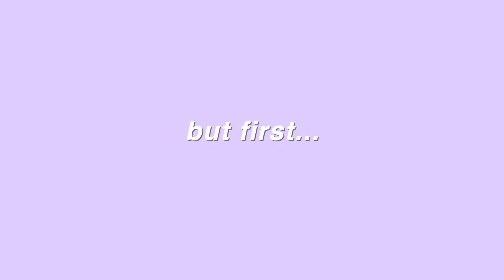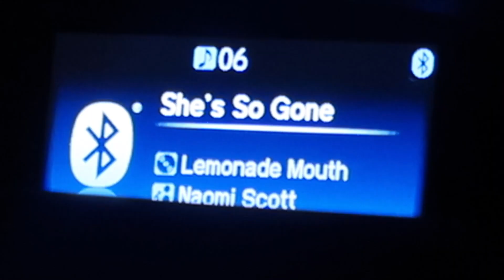Life Update + Get to Know Me | Graduating from Georgia Tech, Post-Grad Struggles, & Moving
Welcome back friends! ...we have a lot to catch up on.